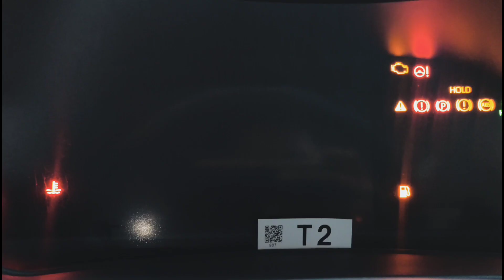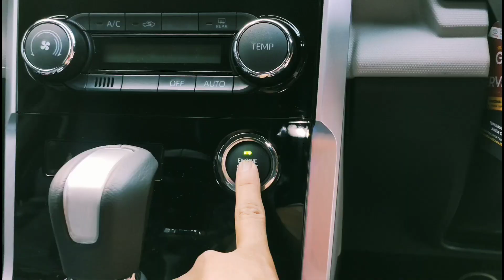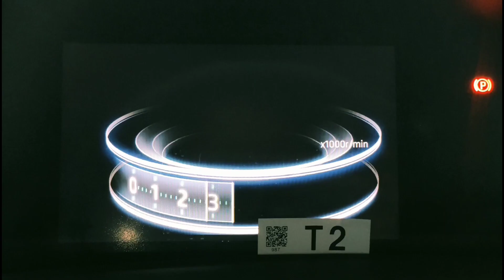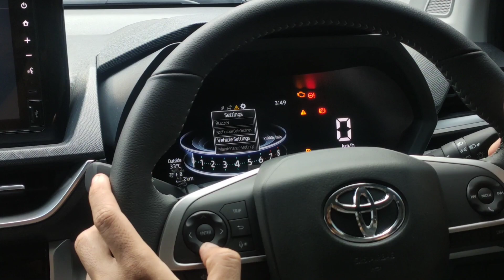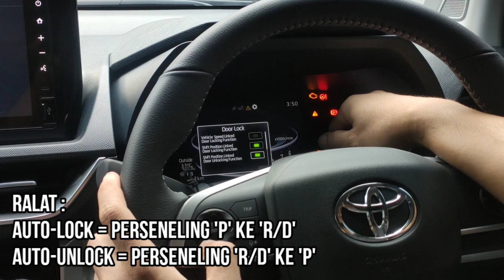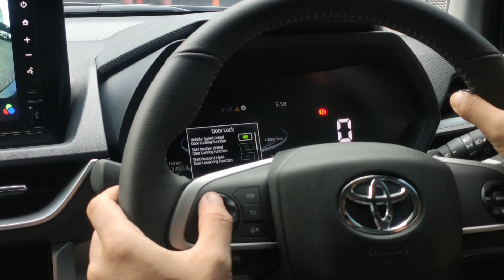Cara Mudah Setting Auto Doorlock-Unlock Veloz 2022 | Bisa Langsung Lewat MID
Mau Harga Toyota Terbaik Bisa Hubungi :
a/n IRFAN DANO (jawa timur area}

Masih bertemu lagi dengan kami tentunya di channel JadumOto Jaduman bahas Otomotif, pada kesempatan kali ini kami ingin membahas tentang "Cara Mudah Setting Auto Doorlock-Unlock Veloz 2022 | Bisa Langsung Lewat MID | Doorlock Veloz 2022".
Pada video kita kali ini kami ingin memberikan tips seputar Cara Mudah Setting Auto Doorlock-Unlock Veloz 2022 | Bisa Langsung Lewat MID | Doorlock Veloz 2022, dimana pada kendaraan veloz 2022 sudah bisa di lakukan penyetelan settingan autodoorlock secara mandiri tanpa perlu alat tambahan lagi hanya melalui fitur setting yang ada pada menu MID Veloz 2022.

Tak perlu banyak basa-basi langsung saja simak di video kita kali ini.
Semoga bermafaat,tinggalkan kritik dan saran anda pada kolom komentar kami.

JadumOto...Salam Mantap.
Like jika suka..
Share video kami jika bermafaat..